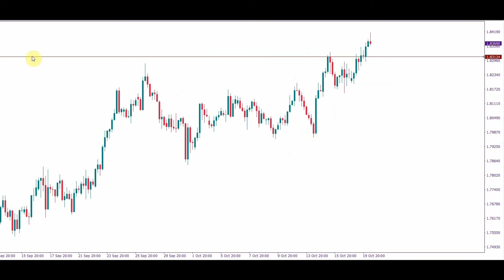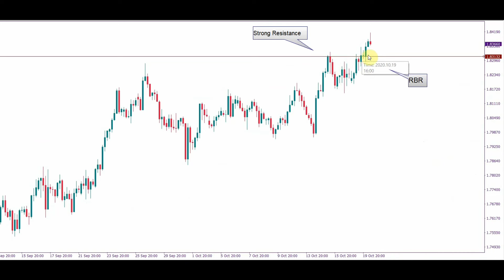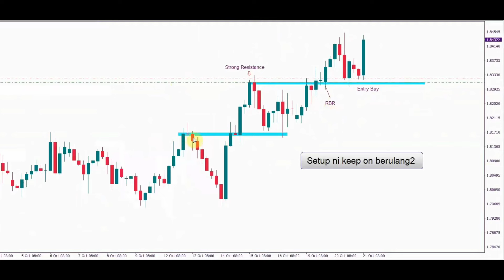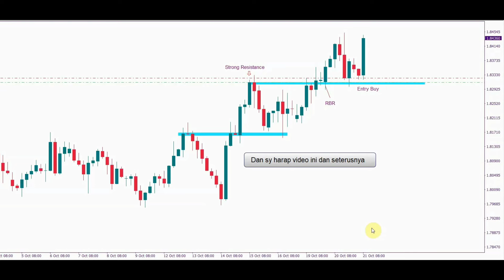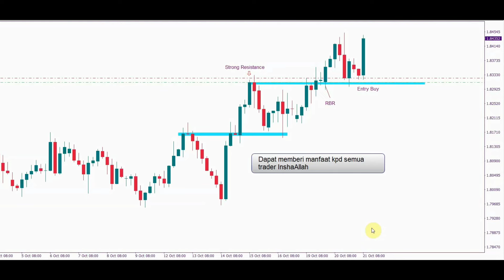Nora Bystra live Trade entry | Bystra strategy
Bystra strategy live trading

Nora bystra